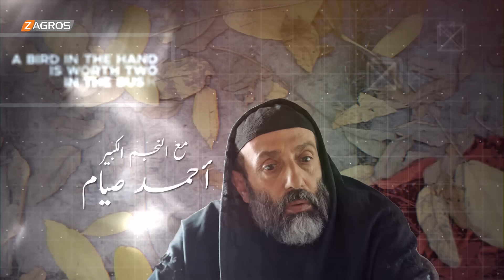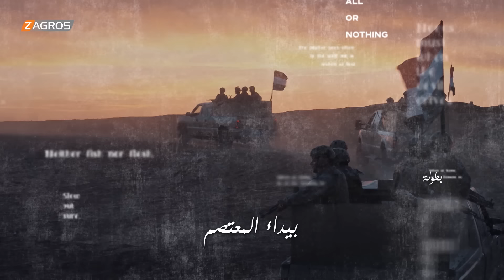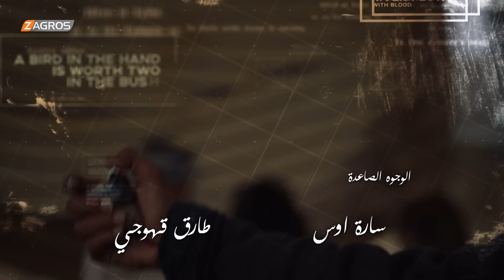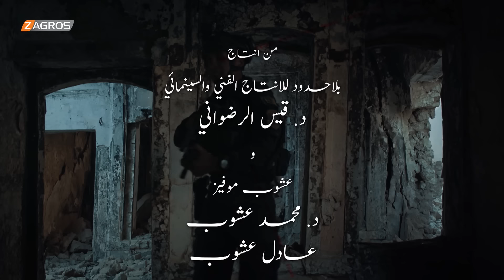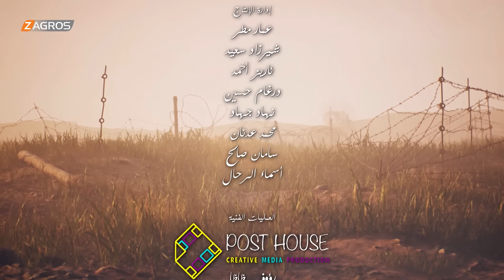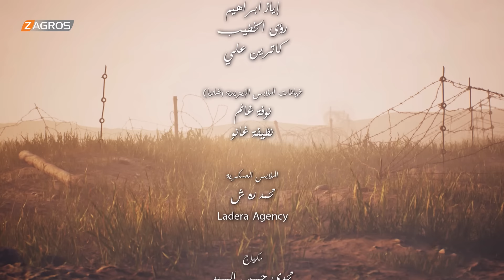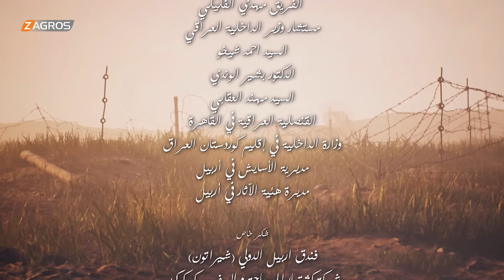مسلسل ليلة السقوط الحلقة 21